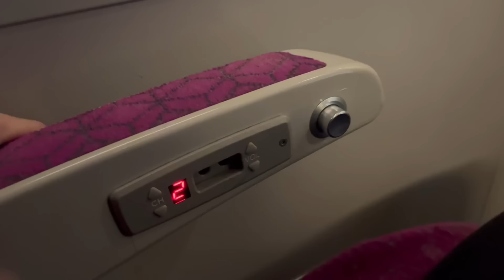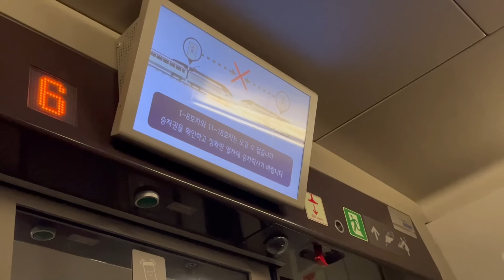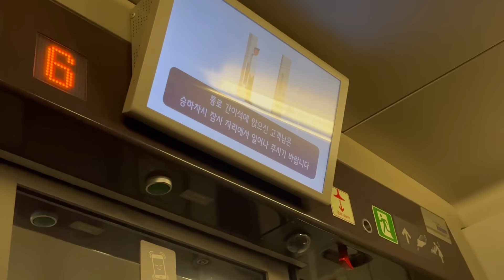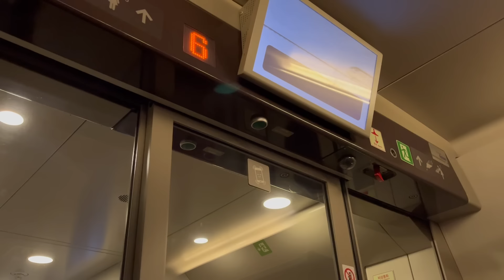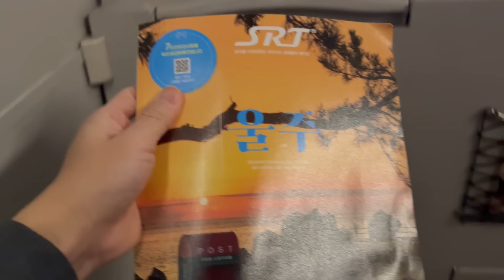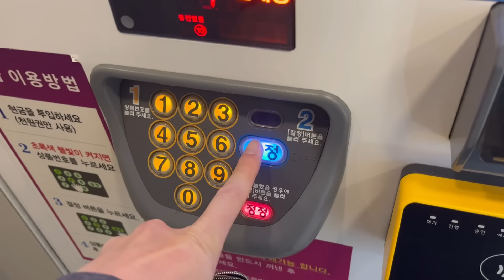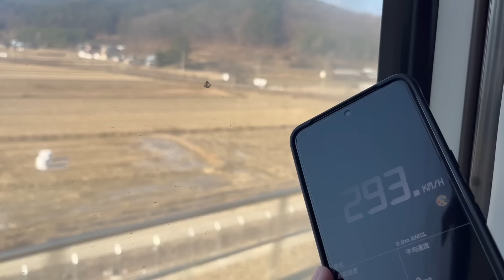【乗車困難】韓国の特殊すぎる新幹線「SRT」に乗ってみた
R05_12_24_Sun.
韓国第二の高速鉄道SRTに乗ってきました。

【訂正】
動画内で「SRTでは立席券を販売しない」と述べましたが、2022年頃より正式に枚数を限って販売するようになったようです。

「国内の鉄道全線完乗」

【Self-introduction】
Hello!!

 【자기 소개】
안녕하세요!!
저는 실험복 철도(白衣鉄道)입니다.
일본철도를 소개하겠습니다.
특히 나고야, 토요타, 호쿠리쿠(가나자와) 등 일본 중부의 철도.
감사합니다.

【自我介绍】
你好！！
谢谢。